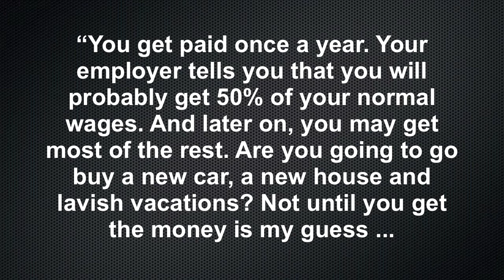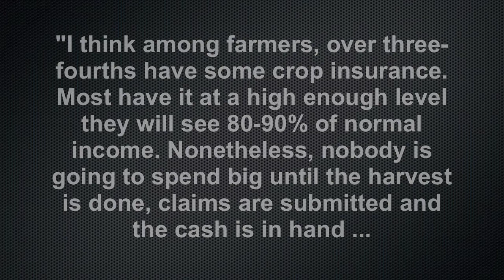Mixed Sentiments at Farm Progress Show: Editor's Blog 9/4/2012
We spent a few days last week in Iowa at the Farm Progress Show and had the opportunity to visit with some farmers, equipment dealers and a lot of manufacturers. Of course, the subject of most conversations was this summer's drought and its impact on farm equipment sales.